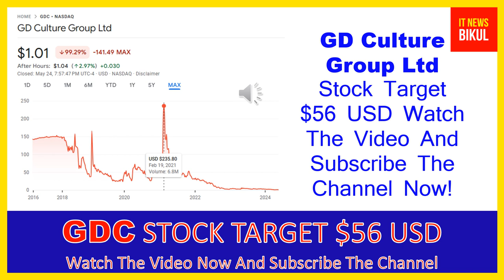GDC Stock - GD Culture Group Ltd Stock Breaking News Today | GDC Stock Price Prediction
GDC Stock - GD Culture Group Ltd Stock Breaking News Today | GDC Stock Price Prediction | GDC Stock Target